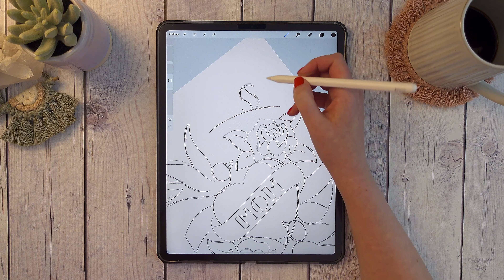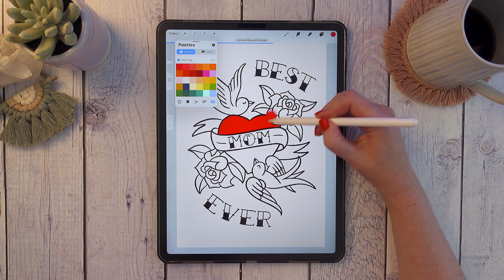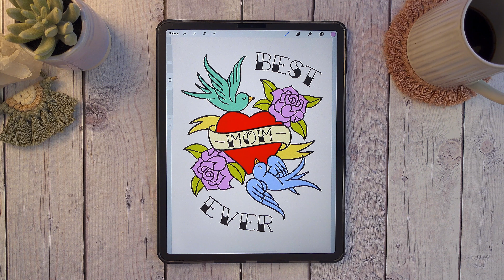Drawing a Tattoo Inspired Greeting Card in Procreate | Lettering Using the iPad Pro + Apple Pencil 2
This is a glimpse into my digital drawing process in Procreate, I hope it's a pleasant watch!

Rachel xo

YOU CAN SHOP THIS DESIGN VIA

✏️ What I'm Using:
Sony ZV-1
Procreate
LumaFusion